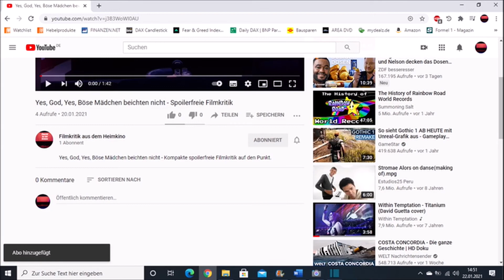Unhinged Ausser Kontrolle - Review Kritik Trailer mal anders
Eine kompakte und spoilerfreie Filmkritik zu "Unhinged - Ausser Kontrolle". Ich achte bei meinen Filmkritiken stets darauf, dass nichts von der Story vorweggenommen wird und empfehle auch vorher keine Trailer zu gucken, da diese oft Entwicklungen in den Filmen vorgreifen, was das Filmerlebnis trüben kann.